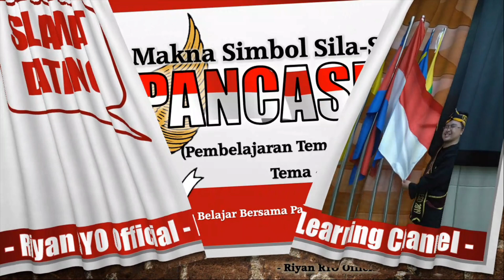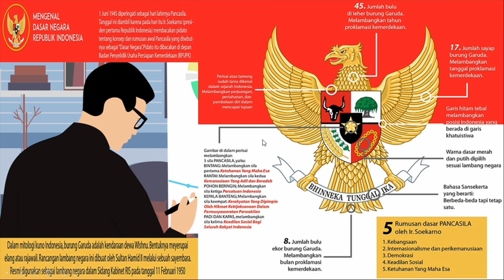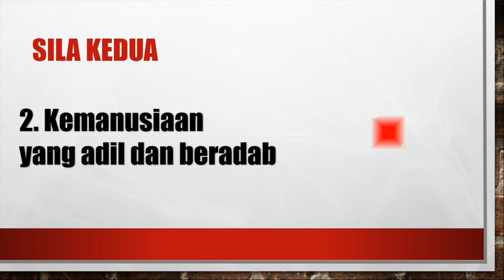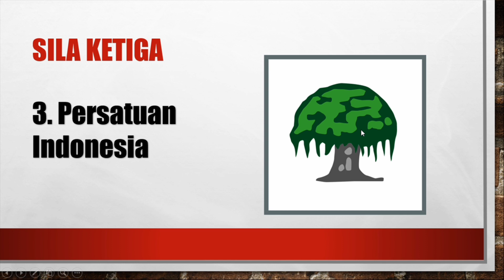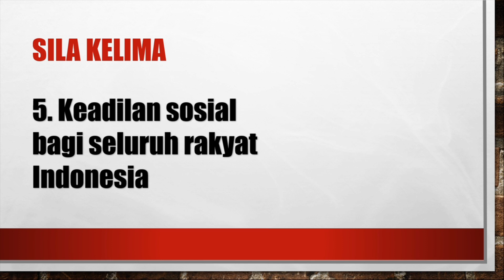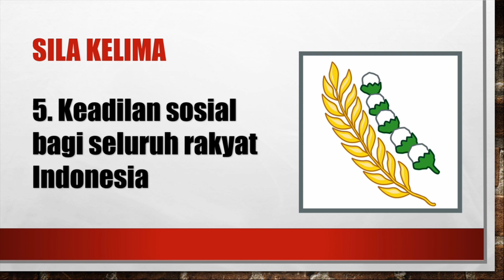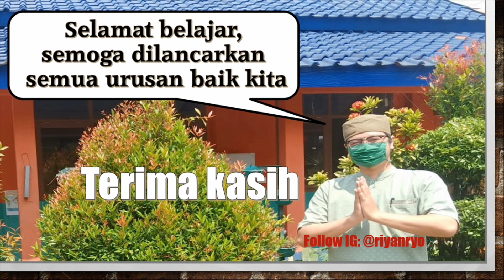Makna Simbol Sila dalam Pancasila (Video Pembelajaran Tematik Tema 4 Muatan PPKn SD Kelas 4)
Pada hari ini akan dibahas pembelajaran tentang Makna Simbol Sila dalam Pancasila. Pembelajaran ini pada Pembelajaran Tematik Tema 4 Muatan PPKn SD Kelas 4.

Selamat menyimak.